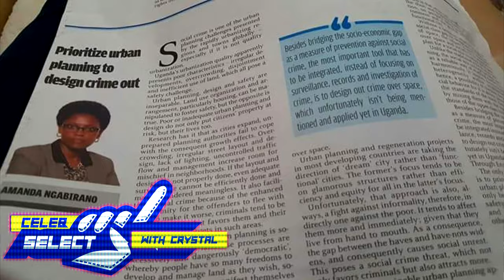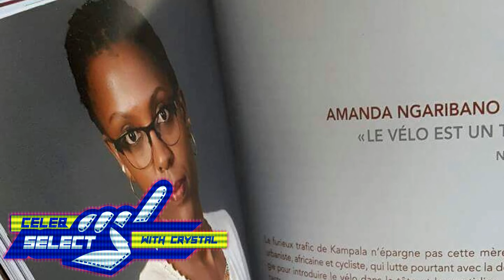AMANDA NGABIRANO [ LIFE ON A BICYCLE ] . CELEB SELECT [ 1ST JULY 2017 ]